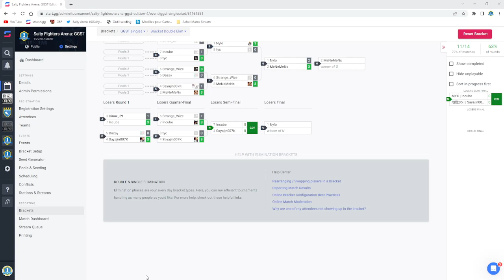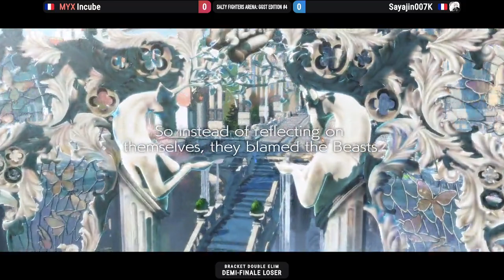SFA Guilty Gear Strive #4 Losers Semi, Sayajin007K (Ky kiske) VS Myx | Incube (Bamlethal)